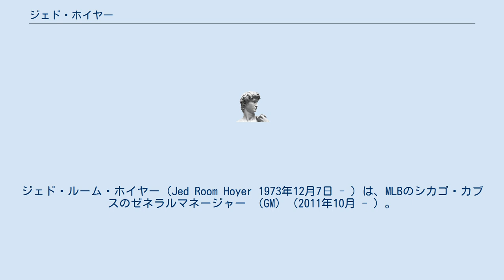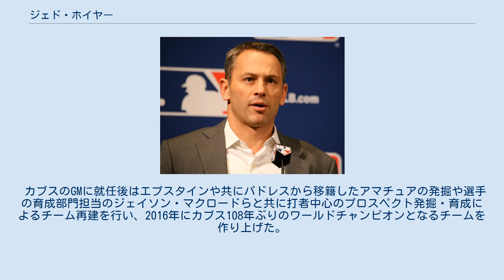ジェド・ホイヤー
ジェド・ルーム・ホイヤー（Jed Room Hoyer 1973年12月7日 - ）は、MLBのシカゴ・カブスのゼネラルマネージャー （GM）（2011年10月 - ）。
 ニューハンプシャー州グラフトン郡プリマス生まれ。
28歳でボストン・レッドソックスのフロント入りするまでは、大学の事務局で働きながら、大学の野球のコーチなどをするなどしていた。
 2002年にレッドソックスのフロント入りするとGMであるセオ・エプスタインの下で働き始める。
2005年オフ、エプスタインが一時レッドソックスを離れた際にはベン・チェリントンと2人体制の共同GMに任命された。
 2009年オフにはサンディエゴ・パドレスのGMに就任した。
エイドリアン・ゴンザレスのレッドソックスへのトレードなどをまとめ、パドレスの再建に着手していたが、2011年オフにレッドソックス時代の上司であるエプスタインがシカゴ・カブスの野球部門の社長に就任したのに伴い、引き抜かれる形でカブスのGMに就任した。
 カブスのGMに就任後はエプスタインや共にパドレスから移籍したアマチュアの発掘や選手の育成部門担当のジェイソン・マクロードらと共に打者中心のプロスペクト発掘・育成によるチーム再建を行い、2016年にカブス108年ぶりのワールドチャンピオンとなるチームを作り上げた。